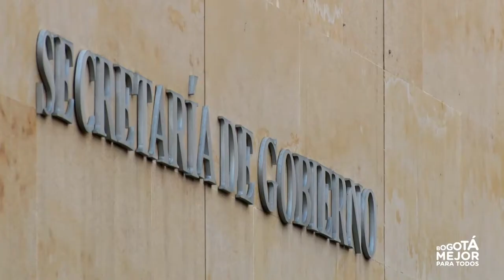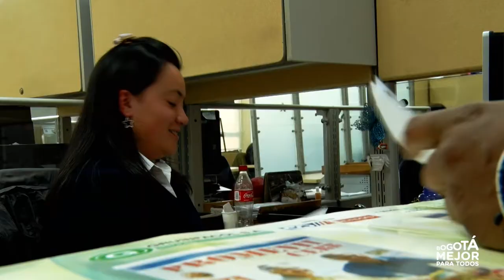Modelo Gerencia de la Felicidad